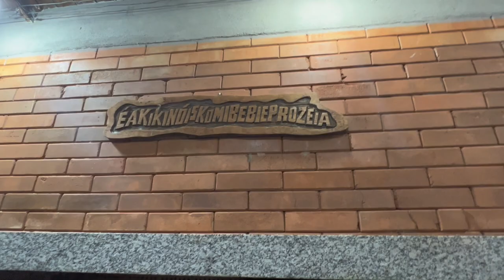BEM VINDO 2023, FAMÍLIA REUNIDA!!!